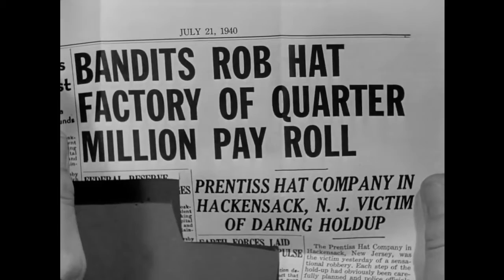Charlie Barnet - You Got me Voodoo (Killers film directed by Robert Siodmak )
Burt Lancaster,Ava Gardner❤️,Justyna S.